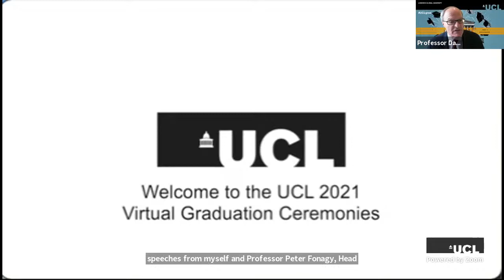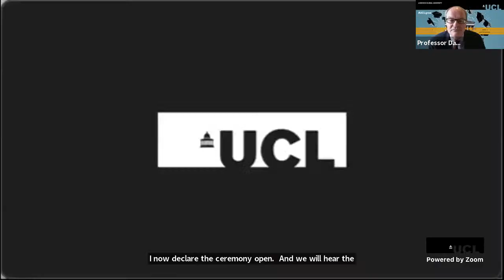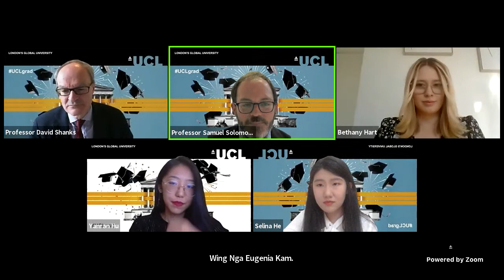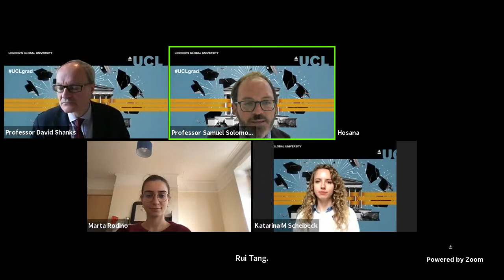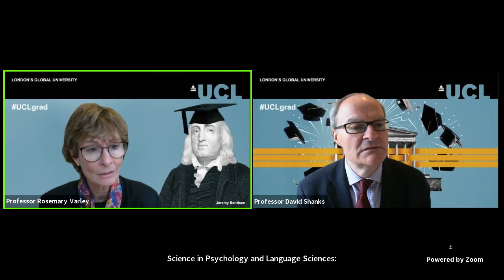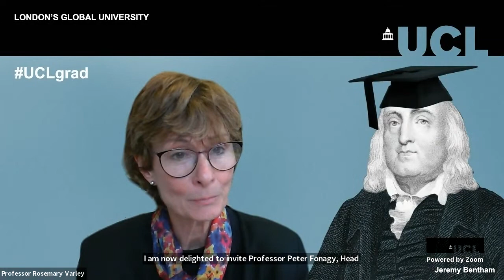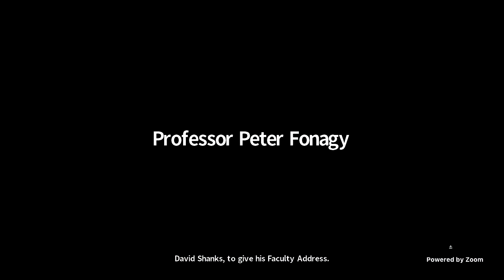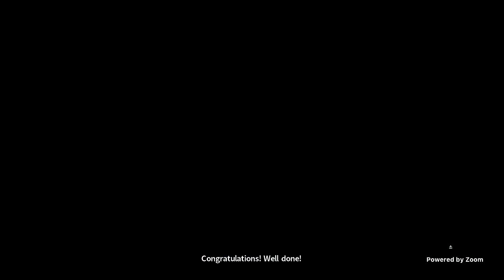Brain Sciences: Psychology and Language Sciences, 12PM